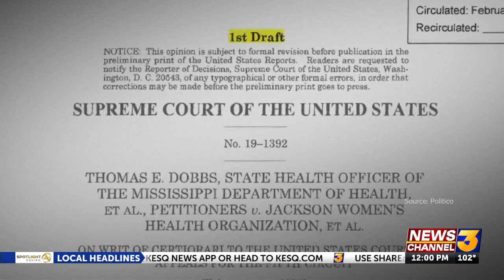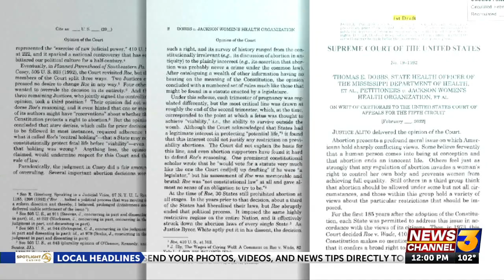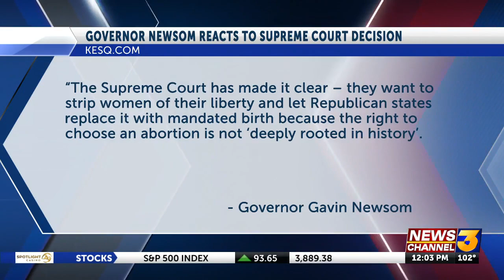Supreme Court overturns Roe v. Wade